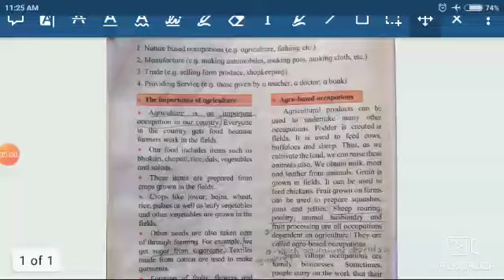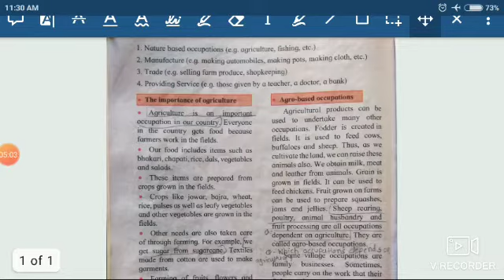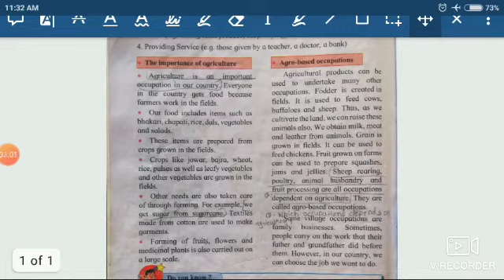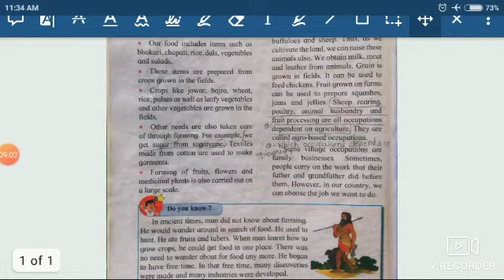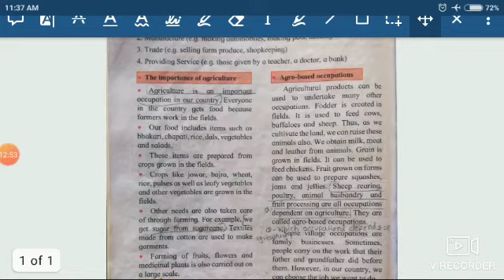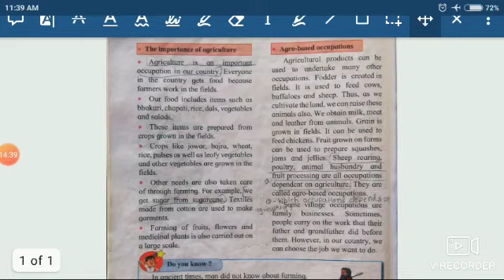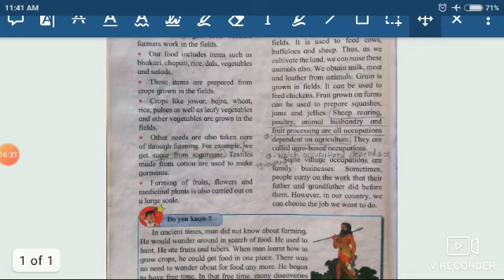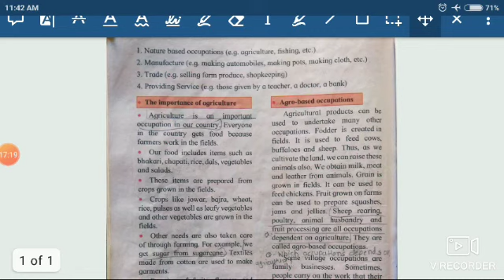Std.3rd Sub.EVS Lesson no.22 Who fulfils our needs Part 2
Std.3rd
Sub.EVS
Lesson no.22
Who fulfils our needs
Part 2